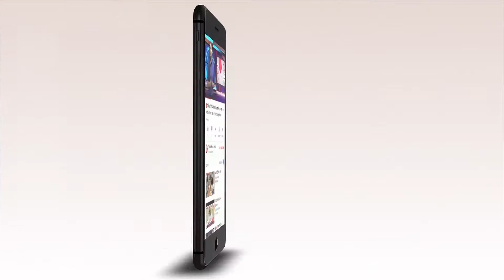🔴 निजी स्कूल सोमवार से खुले